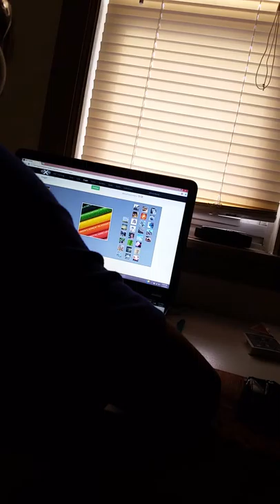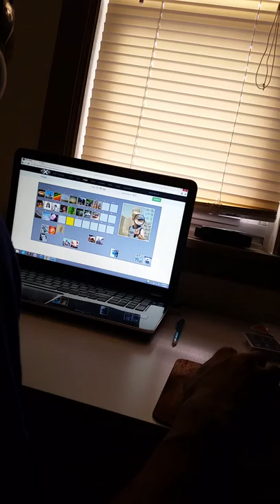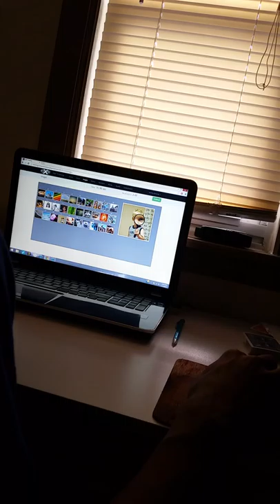images 2 attempt